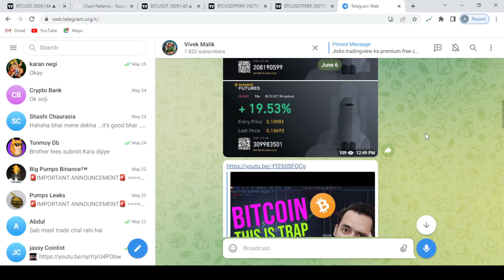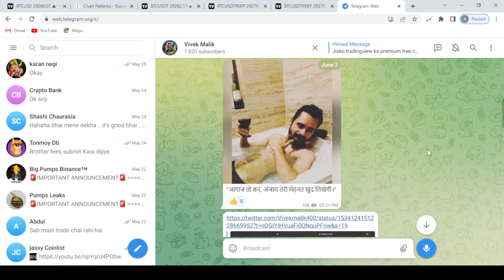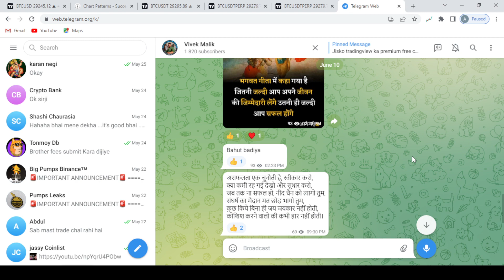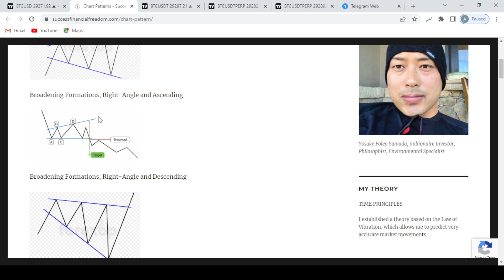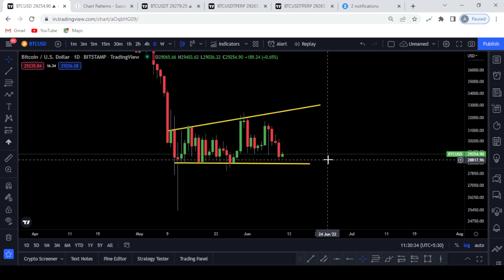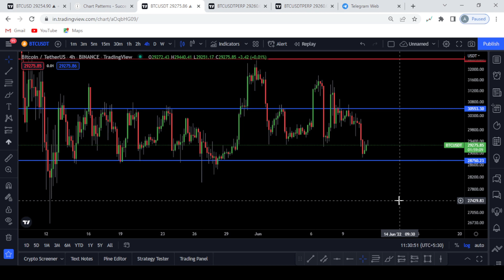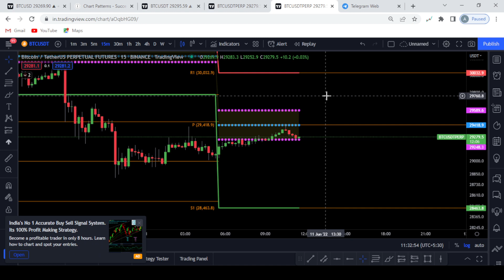ALERT : BITCOIN MEGA CRASH COMING !! BTC FULL ANALYSIS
bitcoin trading
Bitcoin max pain chart
Bitcoin max pain calculator
crypto crash today
Bitcoin price in inr
Bitcoin analysis today
Bitcoin live chart India
Bitcoin support and resistance lavel live
btc news

best indicator for crypto trading

bitcoin intraday trading strategy
how to earn daily in btc trading

btc intraday long short point

Bitcoin, Ethereum & ALTS price & chart analysis. We suggest genuine & best new projects & IDO's. We also provide premium services for those who want personalized attention for trading

how to make our own crypto token
how to list our token on exchange

 For this join our telegram group

twetter - @vivekmalik400